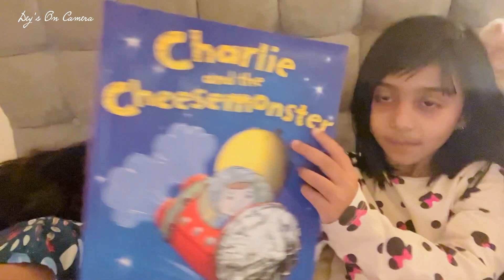104 Fever Emergency Call ! 😳| Bengali Vlog UK | Dey's On Camera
104 Fever Emergency Call ! 😳| Bengali Vlog UK | Dey's On Camera

Welcome to Dey's On Camera, an Indian Vlogger in UK I am a Bengali Vlogger and lives in UK. Through this video I will show you my daily life vlog  Oxfordshire UK. I will show you the small family lifestyle in UK . I hope you will enjoy watching this video.